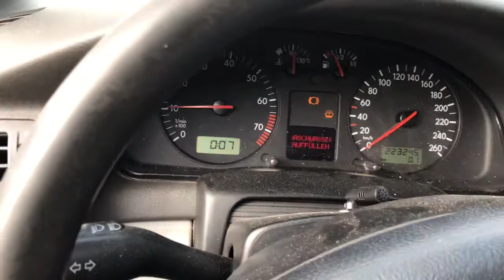Разборка Volkswagen - Passat 5 1996-2000, 1.6 Инжектор (VIN: WVWZZZ3BZYE381630) V3598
Основные характеристики:
Год выпуска: 1998
Двигатель: ANA023117
Объём двигателя: 1.6
Тип двигателя: Бензин
Коробка передач: КПП 5-ст.мех.(МКПП)
Кузов: Универсал
Смотри каталог запчастей Volkswagen - Passat 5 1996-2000 на :
⏰ Режим работы колл-центра:
08:00 – 20:00 – ежедневно

Для наших покупателей:
- бесплатная доставка;